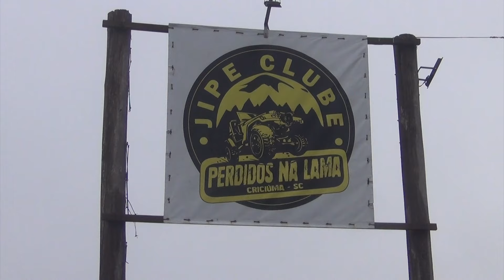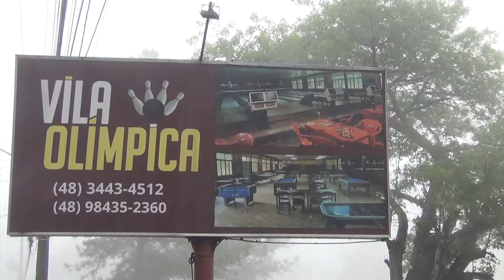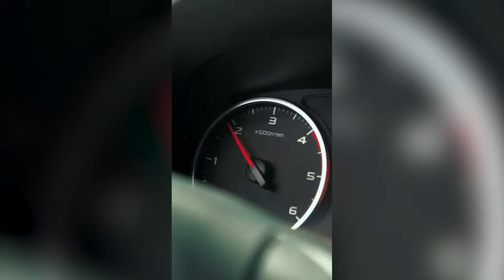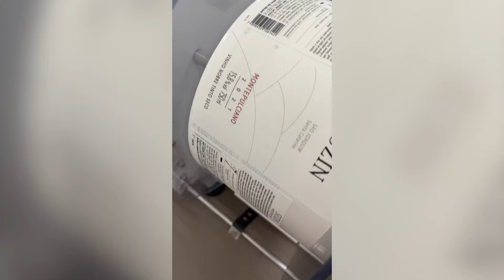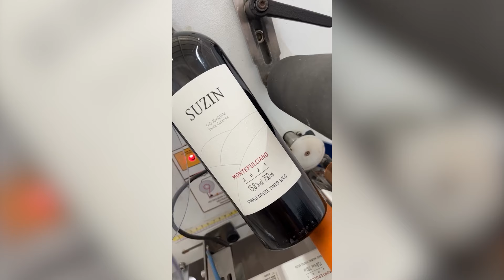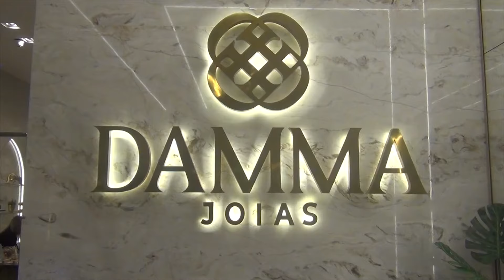SportMachine Trilha Perdidos na Lama 2024 – Criciúma SC